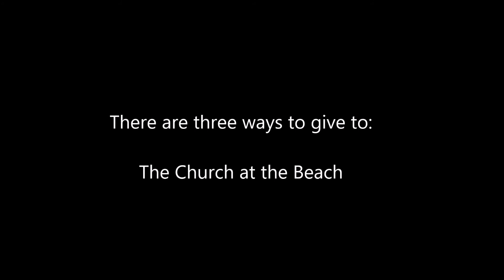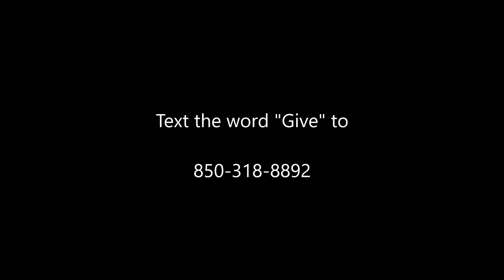The Church at the Beach - Online Service for March 13, 2022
Online Service for March 13, 2022

Pastor Jay continues our journey through the book of Mark.

Musicians:
Keyboards: Jason White
Organ/Synthesizer: Michael Bereal
Bass Guitar: Freddie "Boom Boom" Flewelen
Drums: Michael Neuble
Lead Guitar: Jonathan DuBose, Jr.

"The Blessing"
CCLI #: 7147007